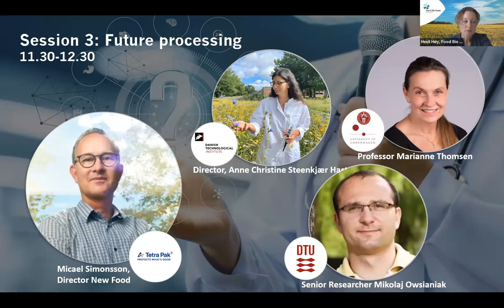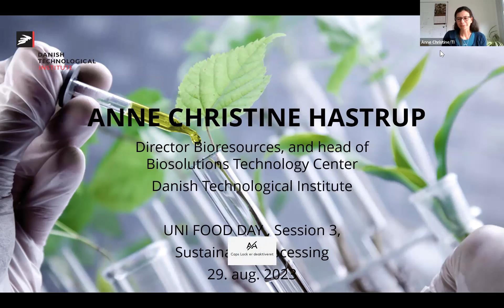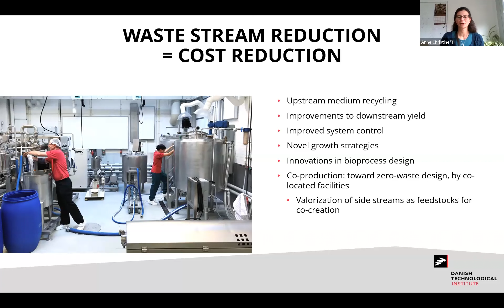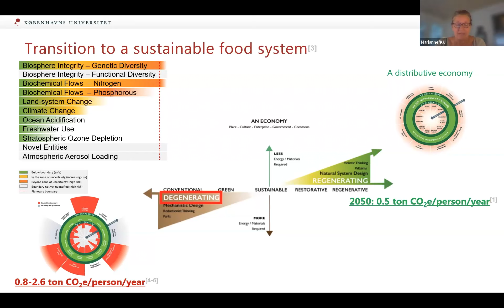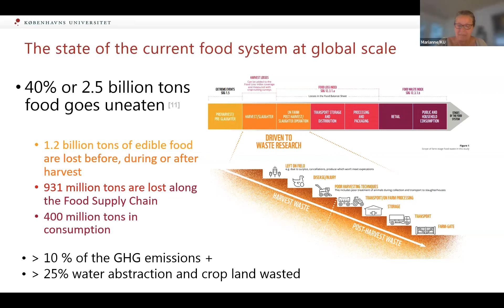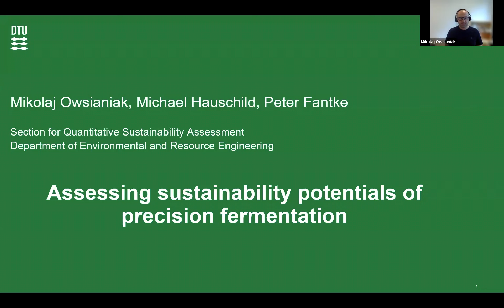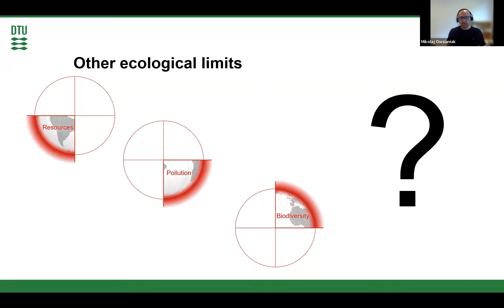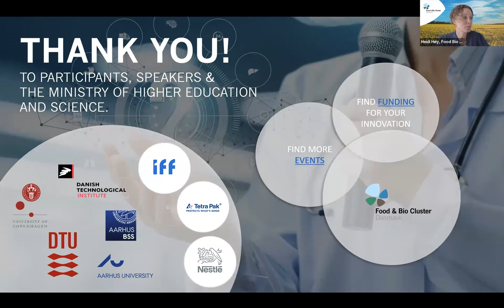Uni Food Day 2023 – Session3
Tetra Pak Processing – Sustainability aspects of Precision Fermentation